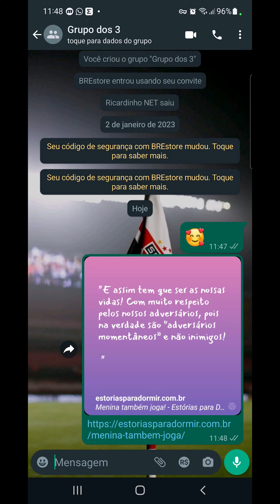CRIANDO CARDS DE FORMA SIMPLES USANDO O CHROME PARA ANDROID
Olha só que dica legal: criar Cards com frases, de forma simples usando o navegador Chrome para Android!